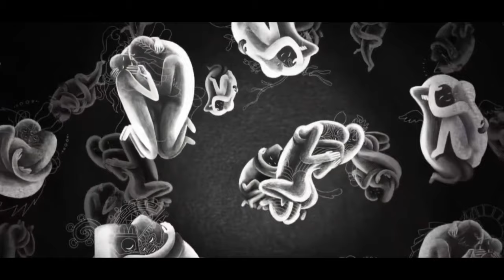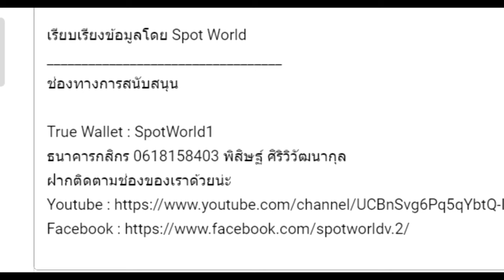Cthulhu Mythos EP.1| การหลับใหลของ Azathoth การกำเนิดของอุตรเทพ(เทพภายนอก Outer God)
คลิป Cthulhu Mythos EP.1 | การหลับใหลของ Azathoth การกำเนิดของอุตรเทพ(เทพภายนอก Outer God) นี้เป็นคลิปเกี่ยวกับ Cthulhu Mythos ตำนานคธูลู จากผลงานของ H. P. Lovecraft และ นักเขียนท่านอื่นๆ คลิปแรกของทางช่อง

True Wallet : SpotWorld1
กสิกรไทย : 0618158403